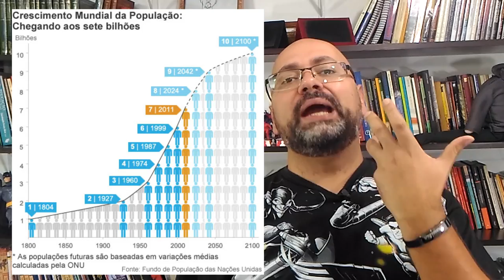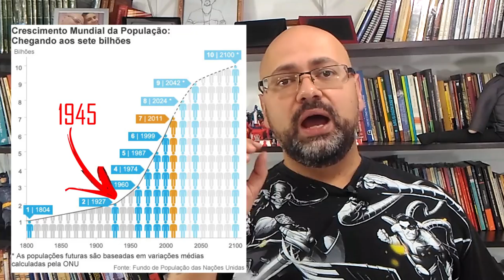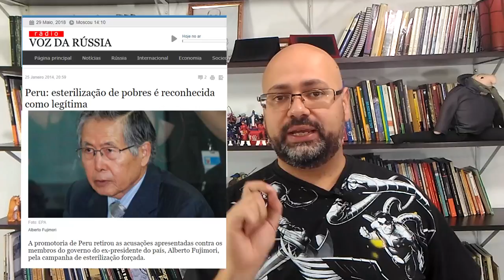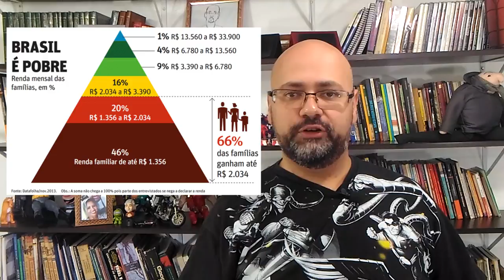GEOGRAFIA DAS POPULAÇÕES E GUERRA INFINITA TEORIAS DEMOGRÁFICAS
Neste vídeo eu apresento uma relação entre o filme Guerra Infinita e as teorias demográficas. Ao estudar a Geografia das Populações, trabalhamos com as teorias Malthusiana, Neomalthusiana e Reformista.
Acompanhe o vídeo e compartilhe!

Amigo professor:
Ao editar este vídeo, pensei nos professoresDeGeografia, de uma forma com que possam utilizar com seus alunos, complementando com um debate, uma discussão coletiva, produção textual, discussão em grupos, aula invertida, etc.

Relacionar o filme Guerra Infinita com as teorias demográficas foi a forma com que encontrei para chamar a atenção para este tema e para a reflexão critica sobre o crescimento populacional.

Colega professor, faça bom uso deste material.

Conheça outros vídeos sobre o ensino e a aprendizagem da Geografia

Espaço Geográfico da África
A descolonização do continente africano
Raízes do subdesenvolvimento africano
Regionalização da África
Geografia das culturas africanas
Domínios morfoclimáticos do Brasil
Geografia das paisagens naturais da África
Terremoto e placas tectônicas – Globo comete erros conceituais